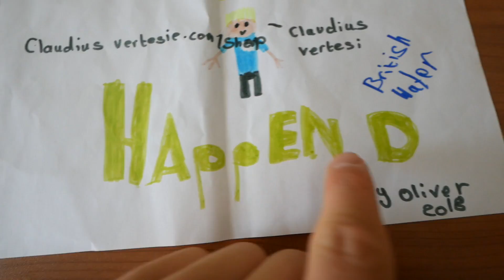TOP SECRET HIDDEN SKATEPARK IN FOREST!